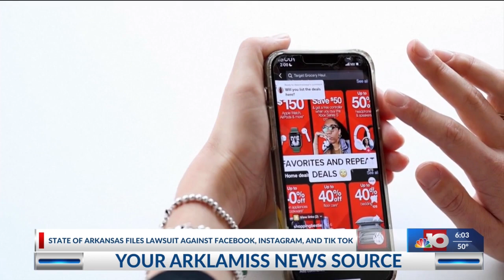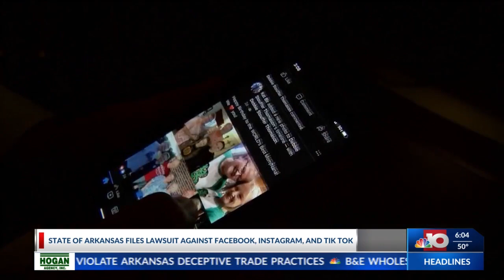NBC 10 News Today; Arkansas suing social media platforms